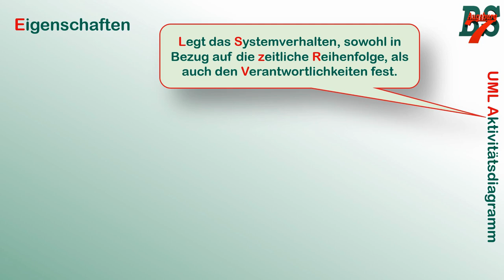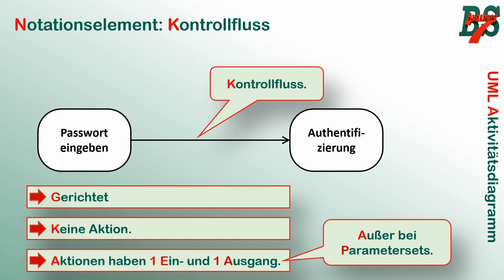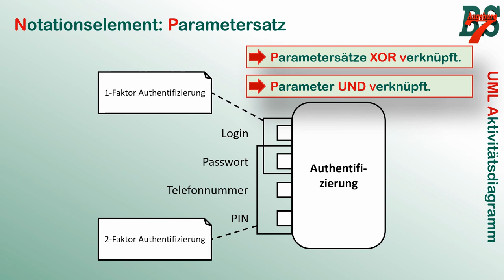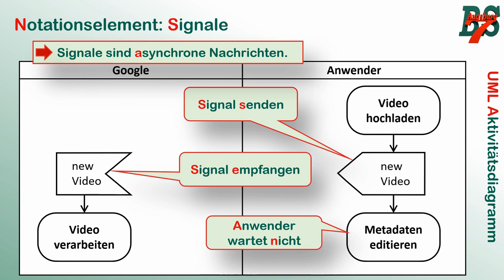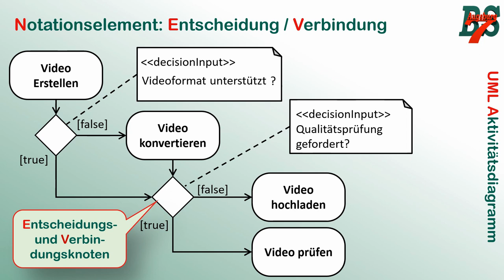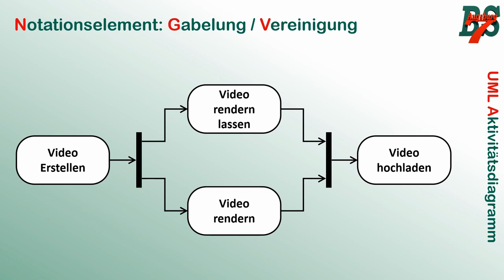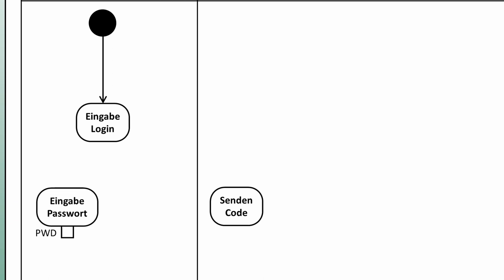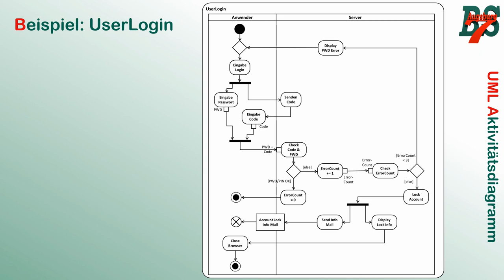UML Aktivitätsdiagramm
Im Zuge der Schulschließungen stelle ich Teile meines Unterrichts als Video zur Verfügung. Das Video kümmert sich um die Notationselemente des UML Aktivitätsdiagramm.